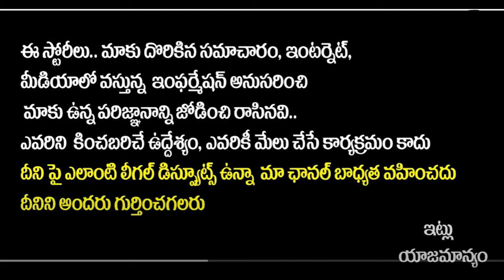Big Boss 6 Telugu Day 9 Review | Unfair To Revenath || Sreeni Media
Watch Big Boss 6 Telugu Day 9 Review | Unfair To Revenath || Big Boss 6 Telugu || Sreeni Media